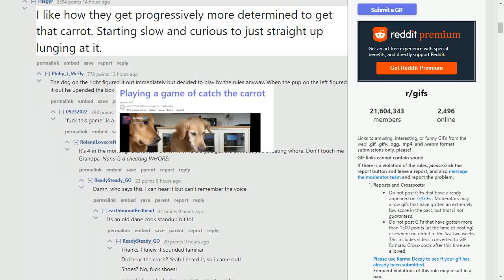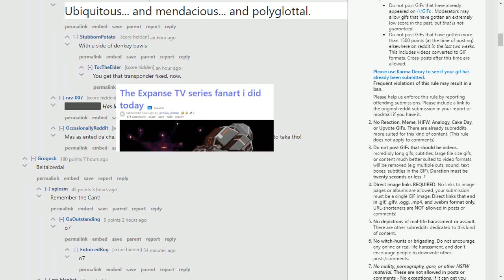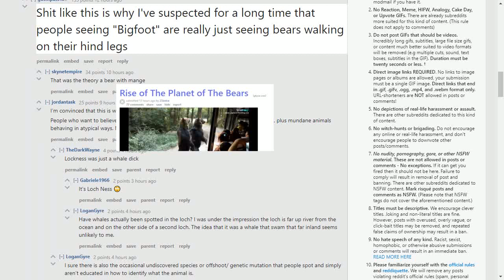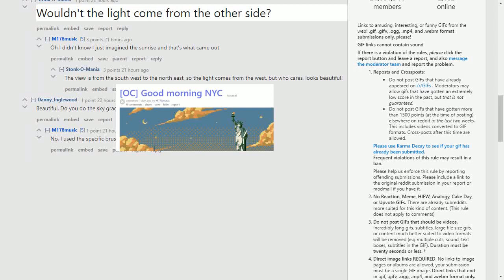Playing a game of catch the carrot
Join us for the latest scoop on the funniest and most talked-about memes and drama from the popular subreddit /r/gifs.
Today we're looking at:
1. Playing a game of catch the carrot
2. The Expanse TV series fanart i did today
3. Rise of The Planet of The Bears
4. Smiling piggy
5. [OC] Good morning NYC

 Don't miss out on the laughs and join us for the latest memes and drama from the world of Reddit!